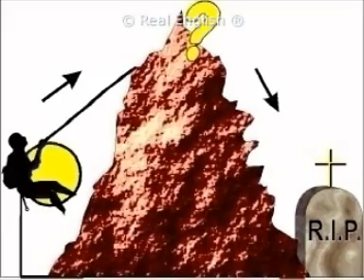Real English® 48 - Introduction to the Present Perfect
In this clip, we review 3 verb tenses and introduce the present perfect.